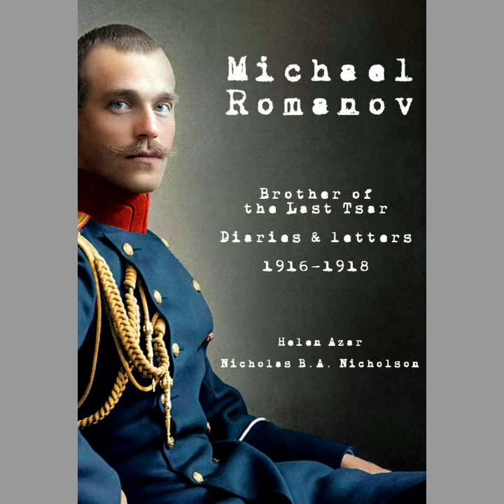"Michael Romanov: Brother of the Last Tsar. Diaries and letters (1916-1918)"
Grand Duke Michael Alexandrovich of Russia (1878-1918) was the youngest son of Emperor Alexander III and Empress Maria Feodorovna of Russia.  Born a third son, Michael should have expected nothing more than a career in the military and marriage to a princess of another reigning house.  But with the death of his older brother Grand Duke George in 1899, Michael was thrust into the spotlight and the unlikely role of ‘Heir-Tsesarevich” to his brother Emperor Nicholas II, the father of four girls.  Even after the birth of the Tsesarevich Alexei in 1904, Michael drew closer to the throne with every one of the young boy’s bouts of hemophilia.  By 1916, Nicholas and Alexandra were increasingly unpopular not only with the people, but with the other members of the House of Romanov who knew that the parlous times required change.

In Michael Romanov: Brother of the Last Tsar, translator Helen Azar and Romanov historian Nicholas B.A. Nicholson present for the first time in English the 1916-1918 diaries and letters of Grand Duke Michael as he learns of the death of Rasputin, attempts to preserve the throne for his brother Nicholas during the February Revolution, and finds himself named Emperor when his brother abdicates not only for himself, but for his heir Alexei.  Michael’s diaries provide rare insight into the fall of the Empire, the rise and fall of the Provisional Government and the Russian Republic, and the terrifying days of the October Revolution after which Michael finds himself a prisoner who would meet his end in the Siberian city of Perm.

Azar’s translation, the first complete English translation of these works is uniquely faithful to the original text and gives readers a real feel of the immediacy and haste in Michael’s observations of these tumultuous times. Nicholson’s annotations provide biographical and historical background, while quoting dozens of other rare period sources, most here in English for the first time.